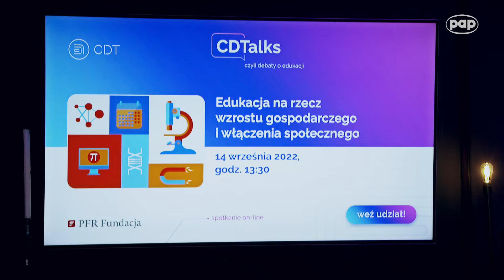Debata Centralnego Domu Technologii: edukacja i wzrost gospodarczy są ściśle powiązane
Wpływ edukacji na rozwój gospodarczy Polski, wyzwania stojące przed oświatą oraz metody kreowania i wspierania uczestnictwa uczniów w życiu społecznym – to główne tematy debaty „Edukacja na rzecz wzrostu gospodarczego i włączania społecznego”, która odbyła się z okazji nowego roku szkolnego 2022/2023. Wzięli w niej udział nauczyciele i eksperci. Dyskusję zorganizowano z okazji 3. rocznicy postania CDT.